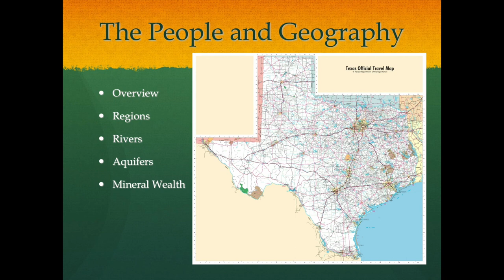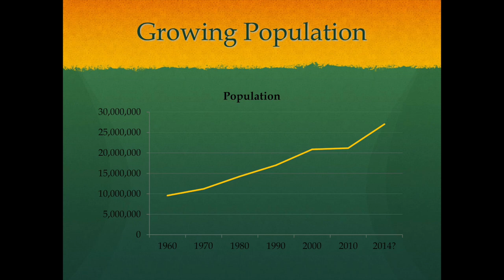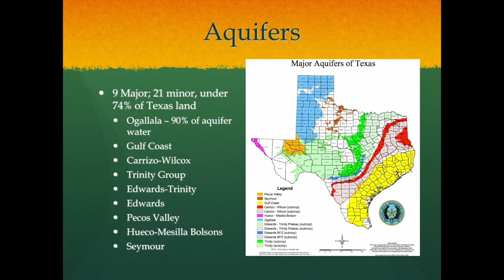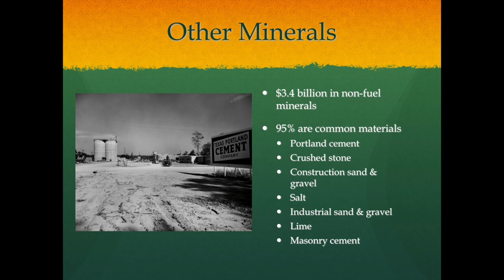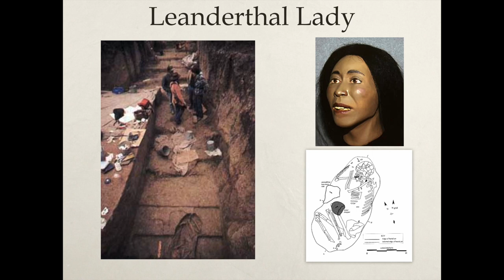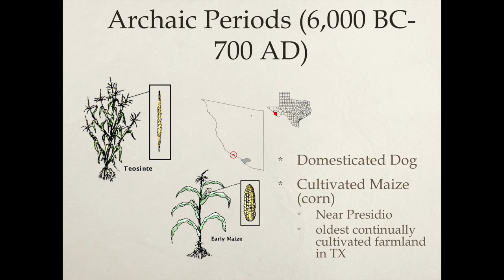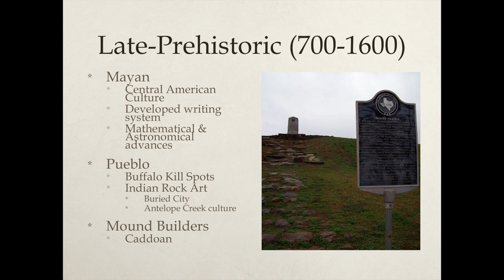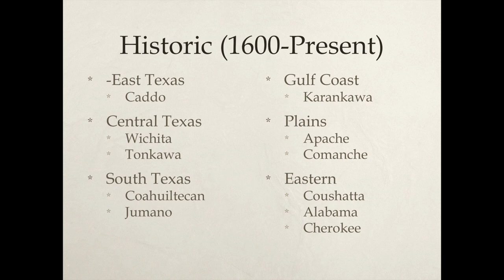Texas History Lecture 1: The Land and the People ~ Preuss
An overview of the land and the people of Texas